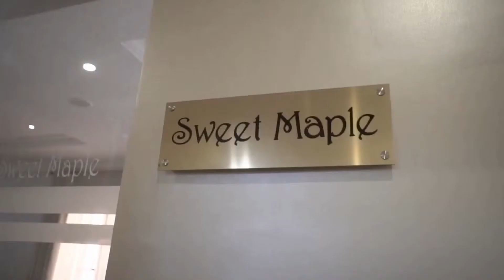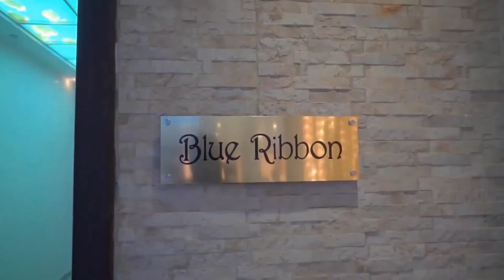Custom Furniture Project Case-The Wells Carlton Hotel in Nigeria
NextHome Furnishing Group is an innovative, high-tech and well-managed enterprise in China, with 10 years of experience of export trading. Our company integrated the manufacture, trade and retail business, with products ranging from project furniture to residence furniture.

At present, our product exports to Europe, the Middle East, the U.S.A and some Southeast Asian countries. NextHome Furnishing Group is a professional manufacturer of all kinds of furniture for global users. We will adhere to the business principle of "quality first, customer foremost" to establish a first-class brand image in the world market.

NextHome Furnishing Group owns 3 brands: Interi Furniture, NextHome Furnishing&Design, Furbyme Home&Decor. They have a presence online and in physical stores all over China and worldwide. The 3 brands share designs and work together to combine aesthetic appeal with function so as to cater for  different tastes and needs.

Interi Furniture（ is the most classical furniture brand in the group which is specialized in high-end project furniture manufacturing and customization.

NextHome Furnishing&Design （ is a brand of custom home cabinetry which features novelty house design and residence furniture items.

Furbyme Home&Decor （ is the most fashionable brand and has a great variety of products from furniture to decoration.